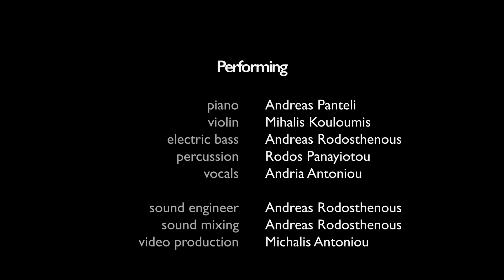Dry cleaner from Des Moines | Andria Antoniou (Joni Mitchell/Mingus)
“Dry cleaner from Des Moines”

Performing
Andreas Rodosthenous - electric bass
Rodos Panayiotou - percussion
Andria Antoniou - vocals
Andreas Panteli - piano

Sound engineer: Andreas Rodosthenous
Sound mixing: Andreas Rodosthenous
Video: Mihalis Antoniou